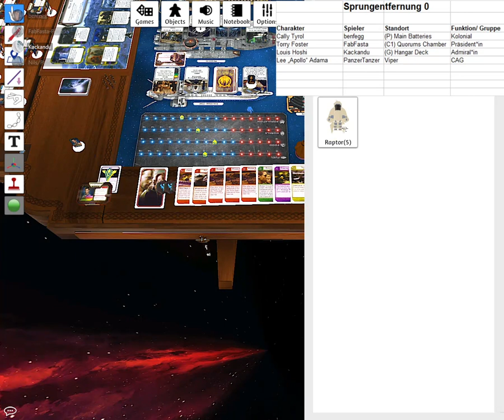Battlestar_Galactica__23042021 Teil 2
Battlestar Galactica mit Exodus als Lee "Apollo" Adama (CAG)